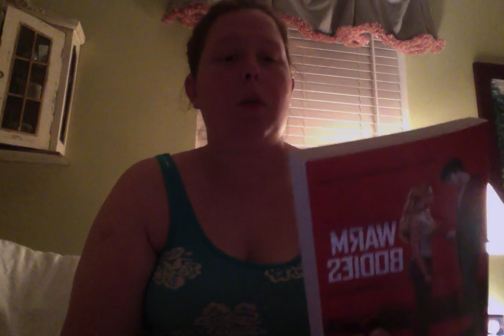warm bodies review by isaac marion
warm bodies is a good story i loved it in the background is different i am on vacation i filmed this video a lot of times could not get it right this is the best i can do while on vacation thanks for your support when i say r trying to the airport i meant to say go to julie